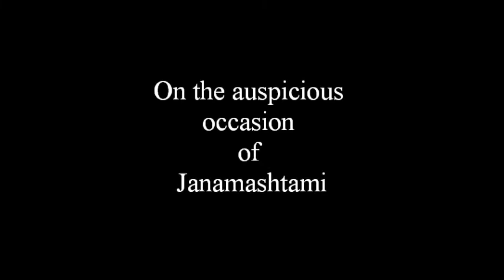Jai Radha Madhav by Sarabjeet (Piano Cover)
Heart touching devotional composition by the legend Jagjit Singh ji. An effort by Sarabjeet.

Cover crdits -
Vocals -  Sarabjeet
Music Production & Mix/Master -  SJ Music Hub, Lucknow.
Video - SJ Music Hub
Co-ordinator - Gunjan